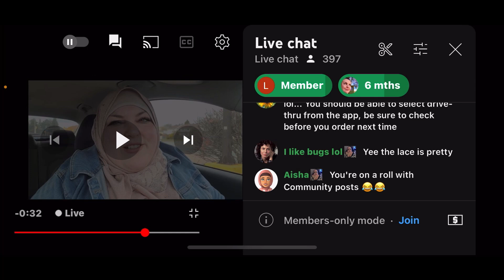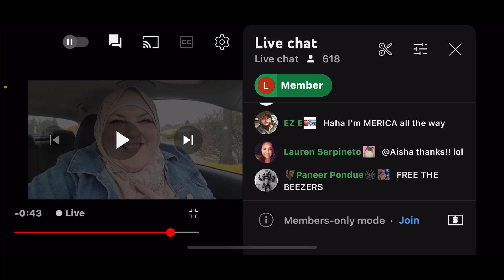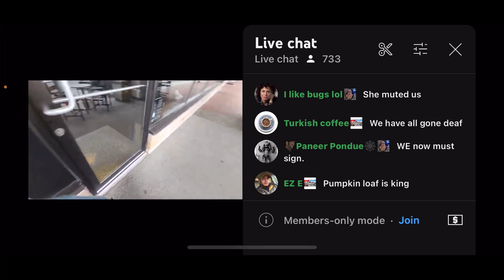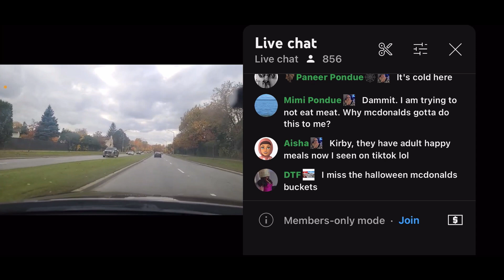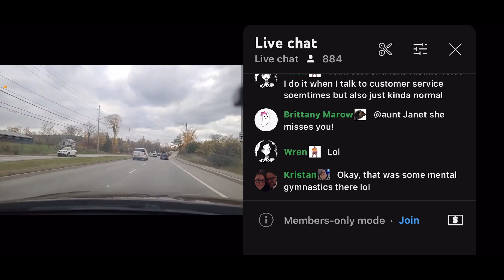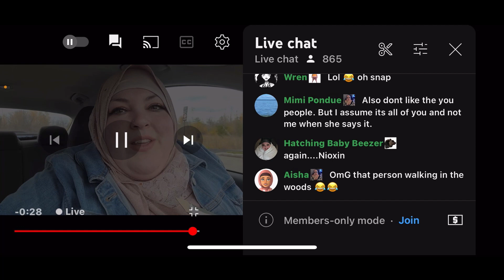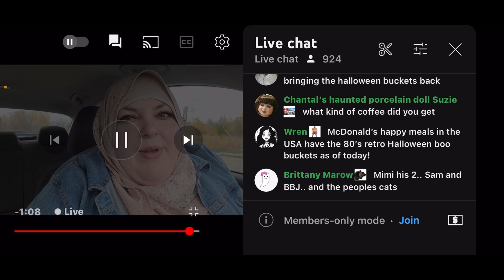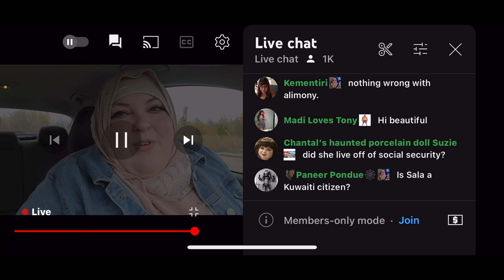Foodie beauty cries, talks about Salah, and ends up at the outhouse on her new livestream!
Why are we at the outhouse?🤔

Have a HAPPY TUESDAY Breezy Bunch✌🏻💜🌻 🎃thank you for all the Love and support you have shown me!